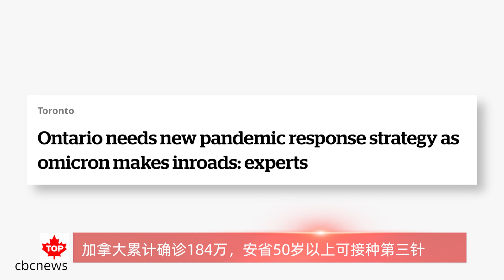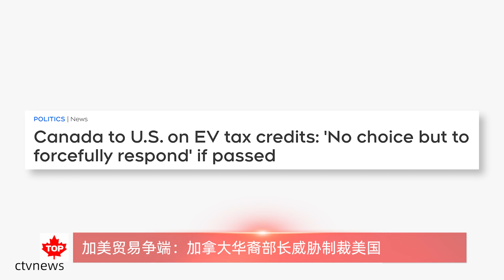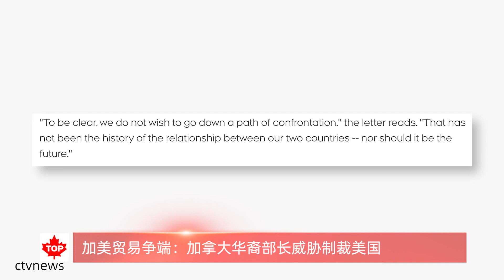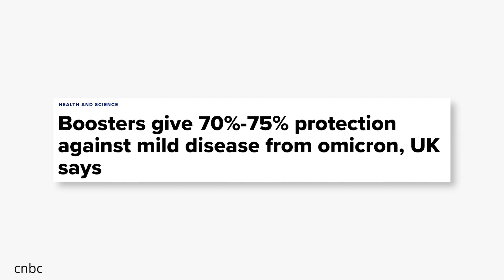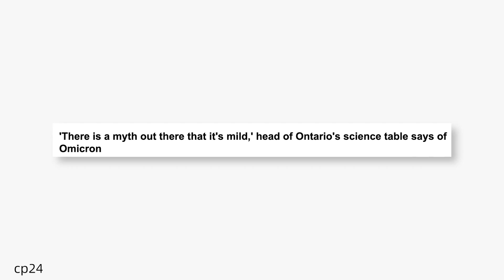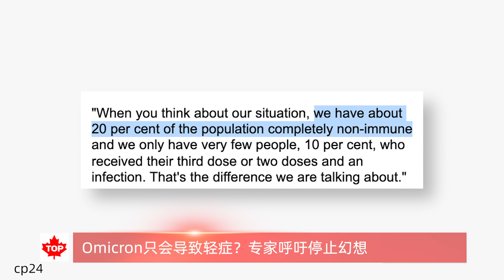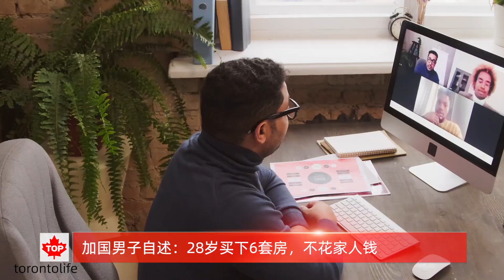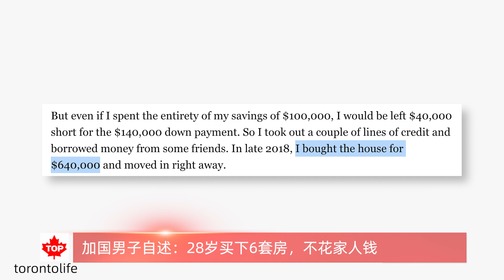加国男子自述：28岁买下6套房，不花家人钱 | 最新数据：两剂辉瑞对Omicron仅23%有效！| 加美贸易争端：加拿大华裔部长威胁制裁美国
加拿大累计确诊184万，安省50岁以上可接种第三针
加美贸易争端：加拿大华裔部长威胁制裁美国
最新数据：两剂辉瑞对Omicron仅23%有效！
Omicron只会导致轻症？专家呼吁停止幻想！
加国男子自述：28岁买下6套房，不花家人钱